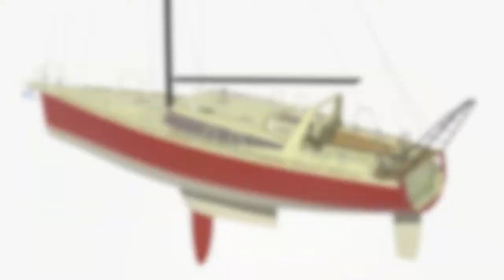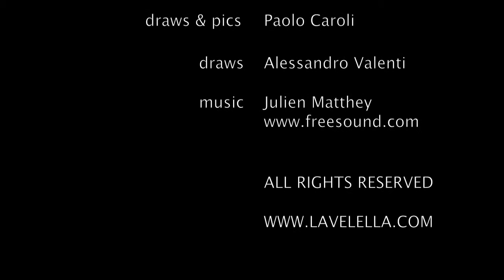Working on Necton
The making of sailing boat NECTON